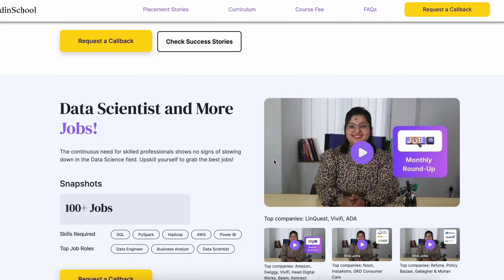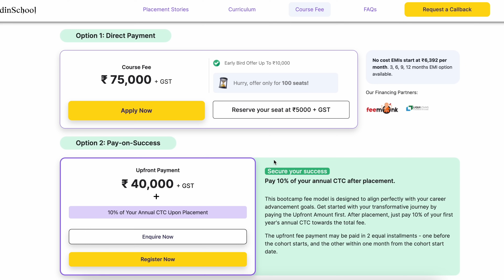VeraLevel😳Finally to ZOHO as Software Engineer-Salary, Interview Ques,Rounds Revealed🔴🔥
Inspiring😳Asking ZOHO Engineer: How he GOT into ZOHO in 3rd Attempt🔴🔥
OdinSchool Data Science Course. Apply now

Getting into zoho is a dream for many, Arvind Nachiappan, coming from Pudhukottai, after desperately trying to get into ZOHO, finally made it!! This video is all about his experience, how he cracked the interview, how he prepared for it, what were the obstacles he faced.